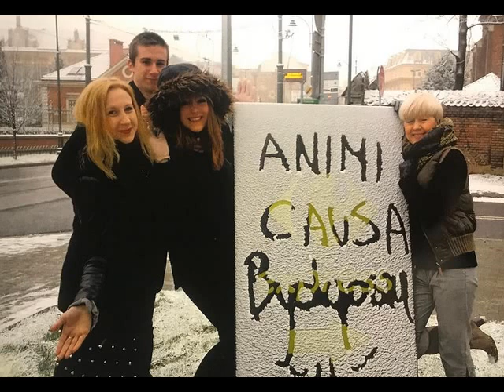"Dookoła noc się stała..." - Animi Causa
Muzyka - Adam Sławiński
Słowa - Agnieszka Osiecka
Opracowanie muzyczne - Lidia Gackowska
Fortepian - Kasia Wal